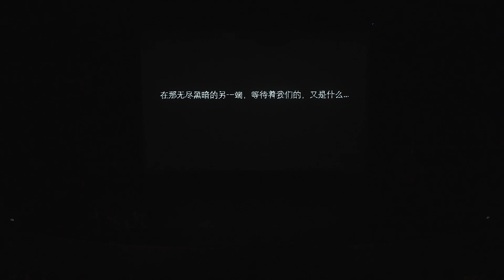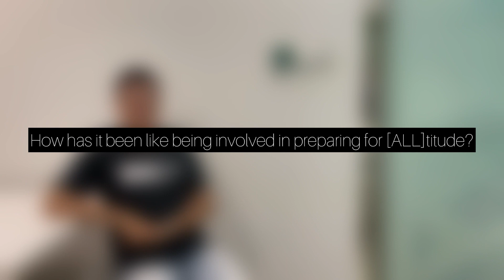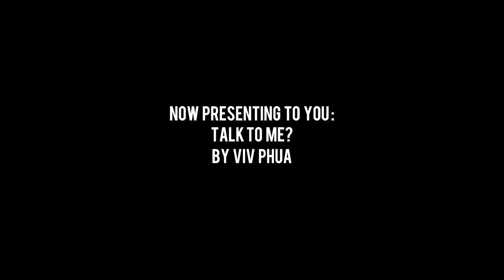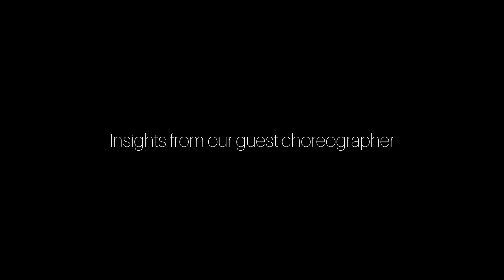[ALL]titude VIII 3pm Show